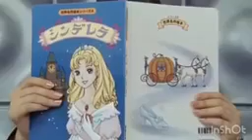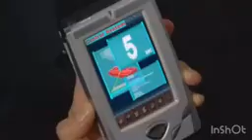Momen lucu sakura nishihori bokun pink bikin ngakak 😂❤️💖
Go go sentai bokounger